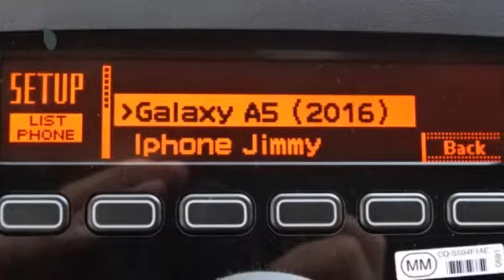Peugeot 108 BLUE LION 1.0 5DRS.|AIRCO|MISTLAMPEN|CENTR. VERGR.|BLUETOOTH